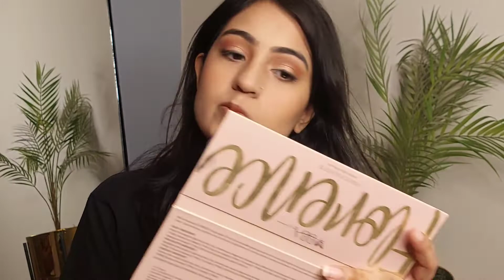GRWM| Soft Glam Look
Time for my second tutorial.This is a very basic soft glam look, which i have created for you. I hope you all enjoy this look.